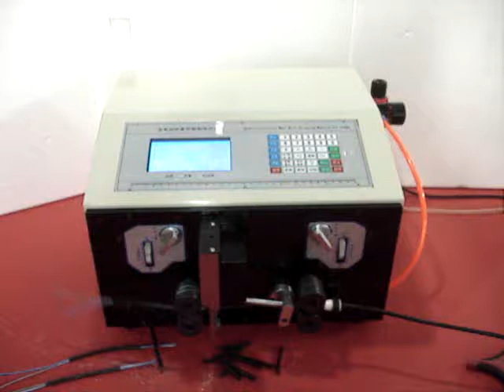YH BHT Automatic Cable peeling machine/sheathed wire stripping cutting machine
Automatic Cable peeling machine/sheathed wire stripping cutting machine

Model: YH-BHT
Display: Full English LCD Display
Cutting length: 1-9999mm
Stripping length: End of a thread 0-50, line tail 0-50
Motor Step Angle Accuracy: 3-phase 6 shot 1.5/3
Cutting Tolerance: ±(0.002xL) mm or less
Cut the middle of stripping: 11
Core cross-section cut-line: 0.1~8mm2
Conduit diameter: Φ8-10
Blade Material: Hard tungsten steel
Stripper speed (Article / h): L:100mm, 5000~15000pcs/hour
Drive Mode: Four drives